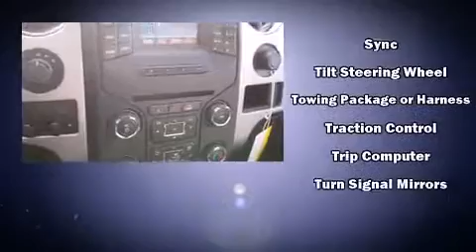2014 Ford F-150 in Saint Louis, MO 63114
Corner of Page and Lindbergh

Introducing the 2014 Ford F-150. It features an automatic transmission, 4-wheel drive, and 5 liter 8 cylinder engine. Top features include a split folding rear seat, 1-touch window functionality, variably intermittent wipers, a rear step bumper, tilt steering wheel, power windows, an overhead console, and more. Audio features include an AM/FM radio, and 4 speakers, providing excellent sound throughout the cabin. Curtain airbags combine with standard stability control in creating a comprehensive safety network. Our sales reps are knowledgeable and professional. They'll work with you to find the right vehicle at a price you can afford. We are here to help you.